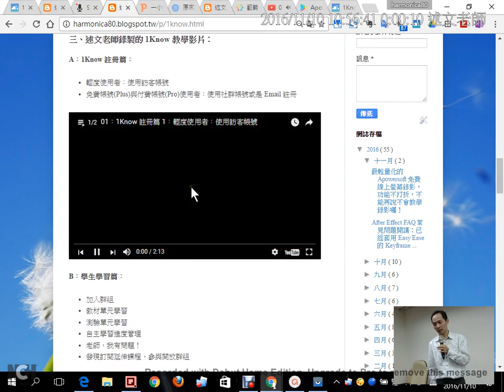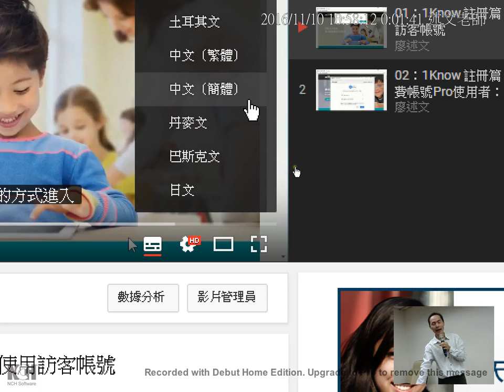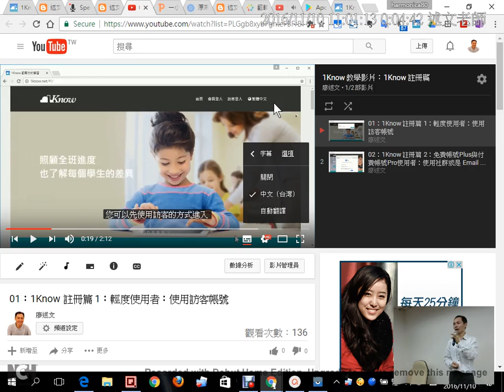04：FAQ時間 Youtube 影片字幕翻譯問題